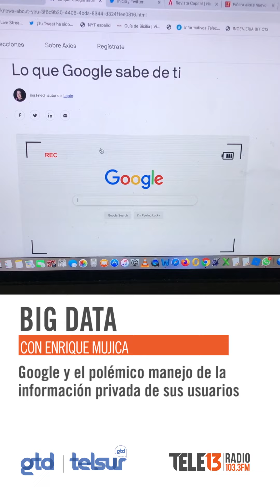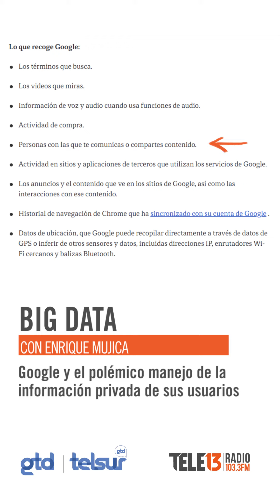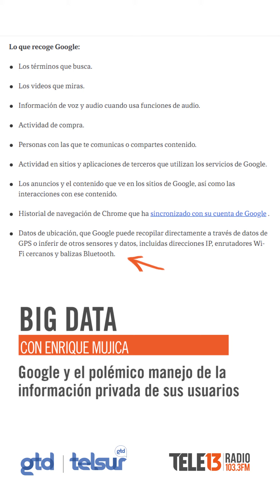📊DATOS: GOOGLE y el polémico manejo de la información privada de sus usuarios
En un nuevo episodio de Big Data, Enrique Mujica aborda los cuestionamientos a los que ha estado sometido Google por la gran cantidad de información privada que maneja de cada uno de sus usuarios, especialmente por el uso que da a estos datos.
De acuerdo al sitio de investigación periodística Axios, el buscador -que posee el 37% del mercado publicitario- accede a esta información almacenando los términos que más buscas, además los videos que miras, los datos de audio y de compras, las personas con las que te comunicas, tu ubicación y el historial de navegación de Chrome.
El artículo “¿Cuánto sabe Google de tí?” asegura que la respuesta a esta pregunta dependerá de la configuración de privacidad que tenga el usuario y de los dispositivos que se utilicen, además de los productos y servicios que consuman a través de este buscador.